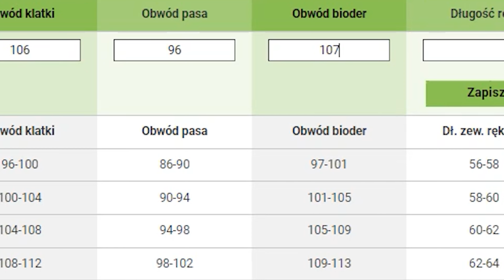RĘKAWICE MOTOCYKLOWE SHIMA UNICA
W tym filmie poznasz wszystkie najważniejsze cechy spodni motocyklowych SHIMA UNICA.

SHIMA UNICA

Klasyczne, skórzane damskie rękawice motocyklowe Shima Unica to uniwersalny i bardzo delikatny model podkreślający budowę kobiecej dłoni, zawierający wszelkie niezbędne technologie zabezpieczające przed urazami. Rękawice posiadają protektor kostek, absorbery piankowe, panele wzmacniające, panele elastyczne oraz konstrukcję lady fit. Zaprojektowano je w oparciu o anatomiczną budowę kobiecej dłoni, z węższą konstrukcją w okolicy mankietu i śródręcza oraz dłuższymi, smukłymi palcami. Protektory umieszczone są pod skórą, dzięki czemu linia pozostaje zgrabna, a delikatny kształt nie jest zaburzony. W palcach znajdują się drobne panele elastyczne, które ułatwiają operowanie na manetkach. Przedłużany mankiet pozwala na naciągnięcie rękawicy na rękawy kurtki bez obawy o utratę ciepła przez podwiewanie. Pod warstwą naturalnej, wysoce odpornej na przetarcia skóry, znajduje się sztywny protektor kostek. Na całej powierzchni dłoni oraz z boku wstawiono wzmocnienie dodatkowymi pasami skóry oraz piankowymi ochraniaczami, które dzięki niezwykle delikatnej, a zarazem kobiecej konstrukcji, pozostają niemalże niezauważalne.